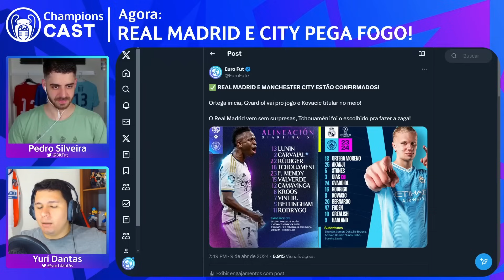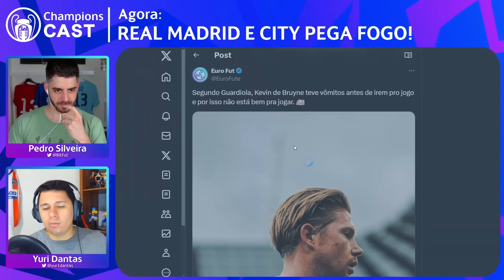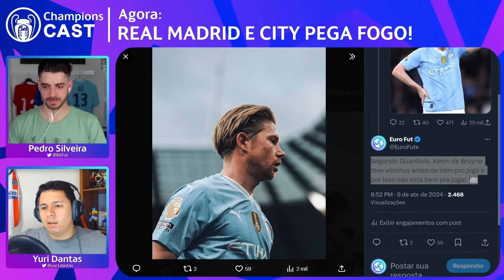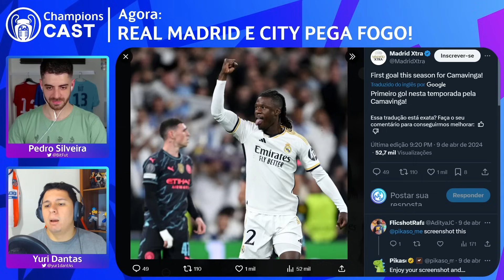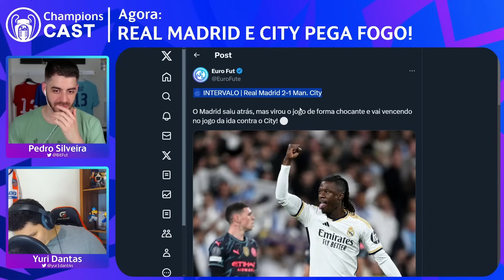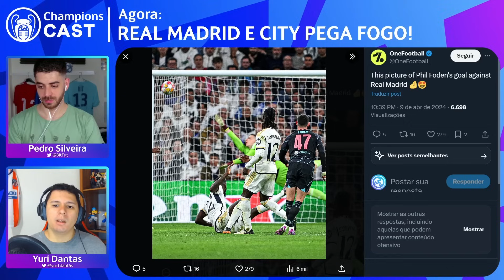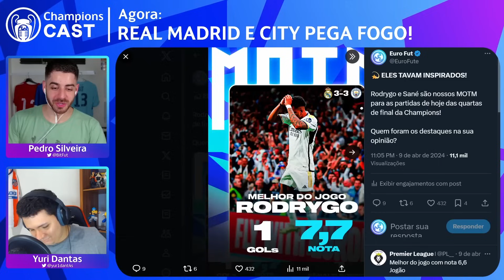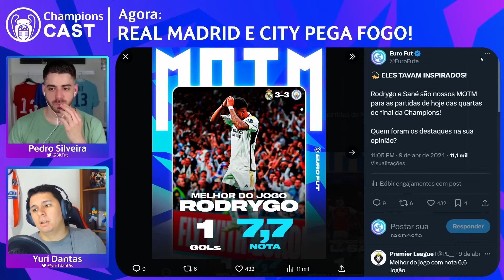REAL MADRID empata com MANCHESTER CITY num JOGAÇO!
Reunião dos favoritos desta Champions e só podia dar nisso, né? Comentário sobre Real Madrid 3-3 Manchester City, pela ida das quartas na Champions League 2023/24.

🙋‍♂️ Host: Pedro Silveira - @BitFut
🗣 Comentários: Yuri Dantas - @CanalYur1Dant4s